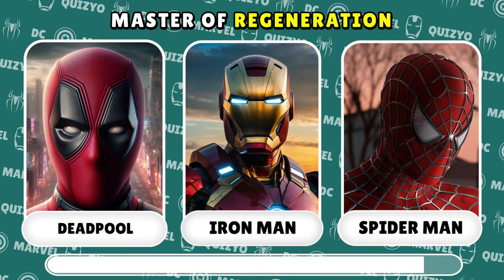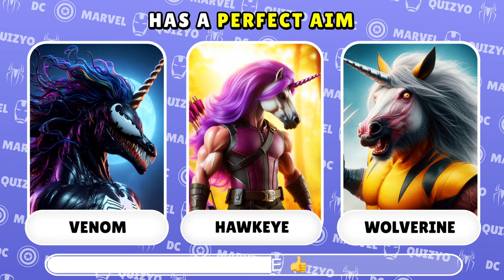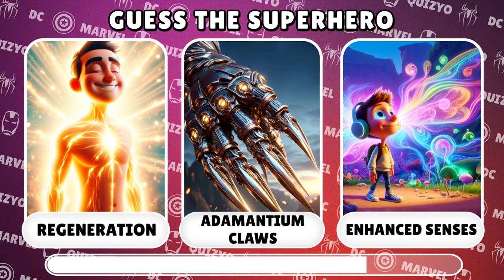Guess The SuperPower | MARVEL HERO 🤯 ✅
Join me in this thrilling challenge as we dive into the incredible world of Marvel superheroes! In "Guess The SuperPower," you'll test your knowledge of iconic characters and their extraordinary abilities. Can you identify the hero just by their powers? 🤯 From flying to super strength, each clue will keep you on the edge of your seat! So grab your fellow Marvel fans and see who can guess the most superpowers correctly.

Iron Man
Black Widow
Loki
Venom
Wasp
Ant Man
Wolverine
Hulk
Black Panther
Captain America
Gwen Stacy
Captain Marvel
Deadpool
Doctor Strange
Scarlet Witch
Gamora
Hawkeye
Spider-Man
Vision
Thanos
Aquaman
Batman
Harley Queen
Thor
Joker
Superman
Wonder Wooman
Spiderman
miles morales
avengers quiz
marvel quiz
guess the avengers
marvel trivia
guess the superhero
quiz marvel
avengers squid game
superhero quiz